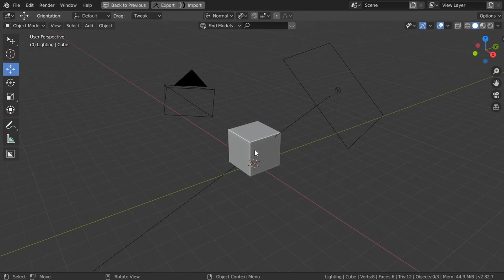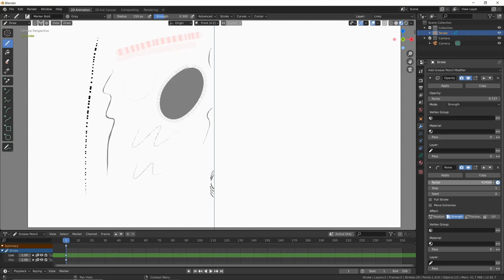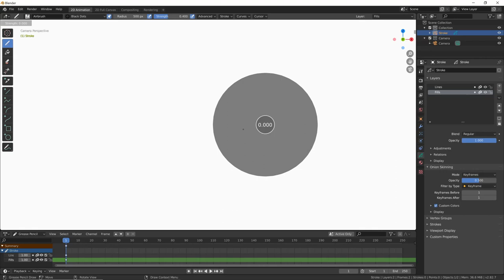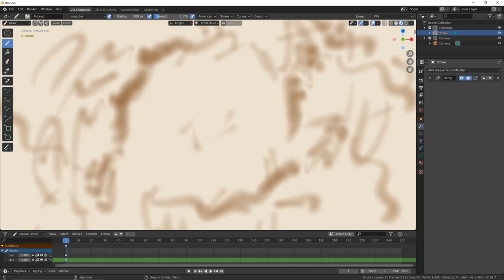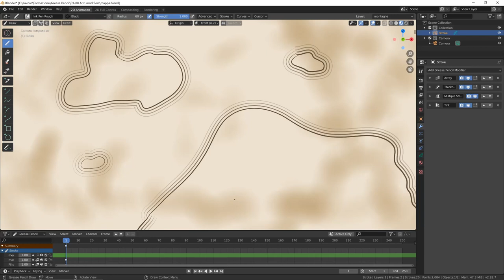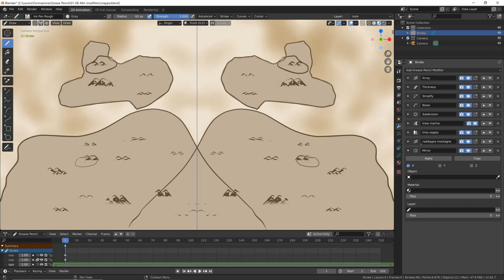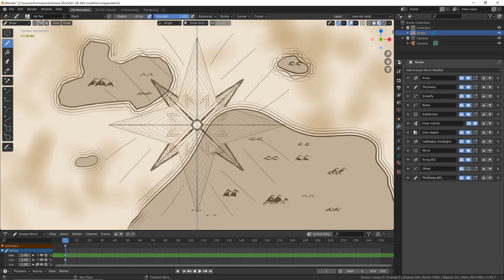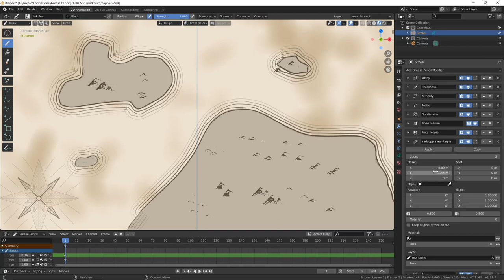Corso Grease Pencil - 01.08b - Altri modifiers (parte 2)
Modulo 01:
Lezione 01.08a:
Continuiamo ad esplorare i modifiers disponibili.
Questa lezione è divisa in due parti: questa è la seconda, potete trovare la prima parte qui
DISPENSA E RISORSE:
*** IN PROGRESS ***